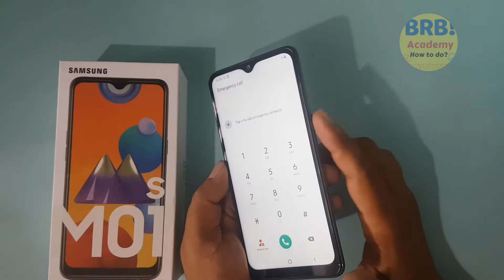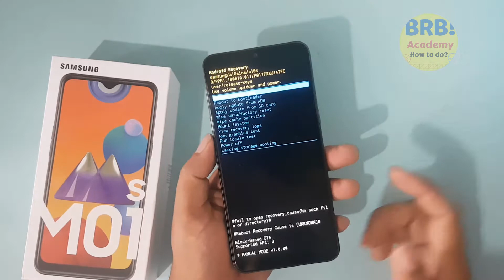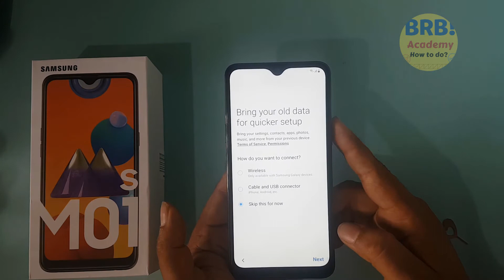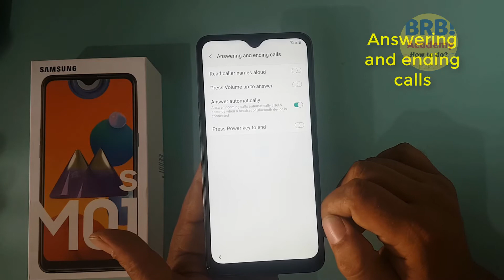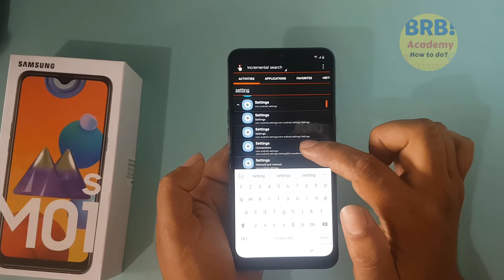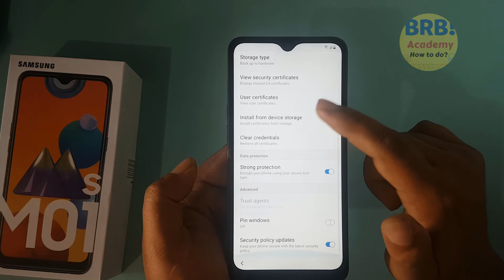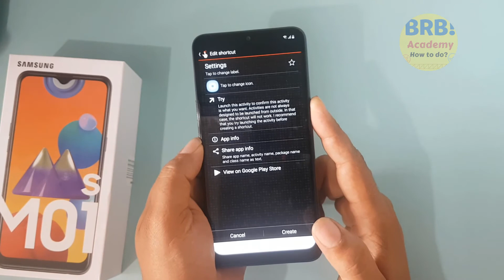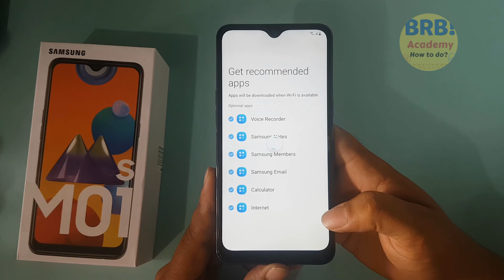Samsung M01s (SM-M017F) Google Account FRP Bypass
👉How to FRP Bypass of Samsung M01s (SM-M017F) or Google Account Bypass. in this video, we show you the latest method to Bypass FRP Samsung Galaxy M01s– FRP or Google Account Unlock SM-M017F easily by following some simple steps.

another method which I try, it didn't work but some say it works maybe it works on M01 models.
👉Power ON your Samsung M01 core
👉Connect your Samsung mobile to your Wi-Fi.
👉Now be quick, tap at the same time in Turn OFF Wifi + Next then keep pressing on the screen several times until the Samsung setup wizard keeps stopping pops up.
👉Try it more than 7 times.
👉Click on App Info Permissions.
👉Search Icon Search for Pin Windows.
👉Turn ON Pin Windows  Use screen lock type to unpin.
👉Set up a PIN code then restart your Samsung M01.
👉Finally, go back to finish the setup wizard.
👉Enter the Pin code that you set up then click on Skip.